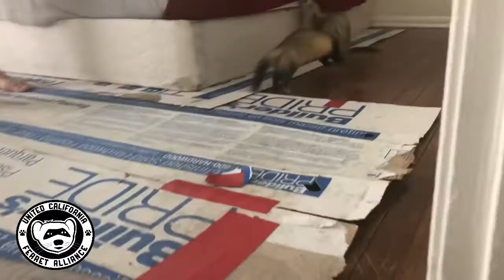California Ferrets: What are Ferrets like as pets?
Ever wonder what ferrets are like as pets? Well here’s a peak. They sleep A LOT, play hard and love toys.

Help us decriminalize ferrets for responsible pet owners.